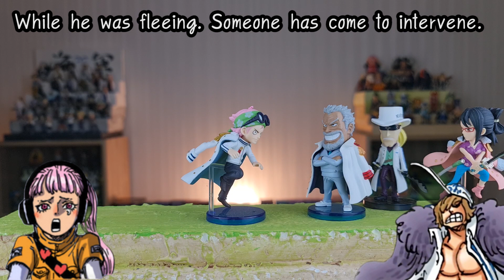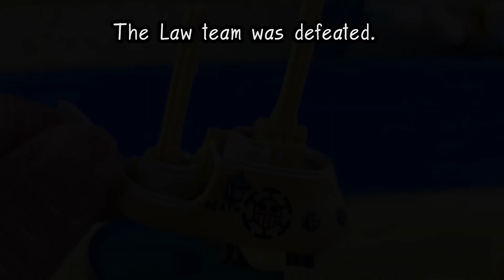WCF ONEPIECE 1081